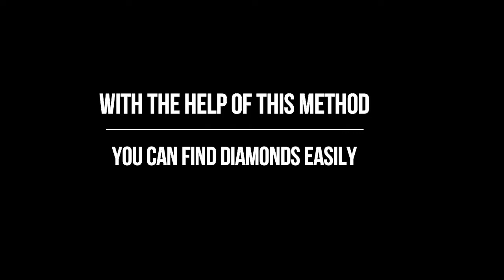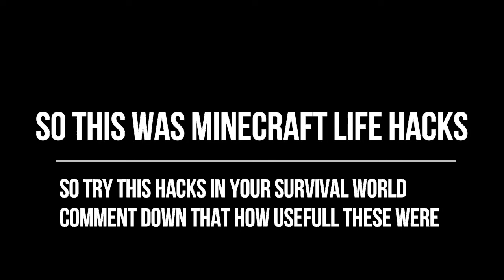Minecraft Life Hacks that Actually Works | Minecraft New Viral Hacks That Actually Works.